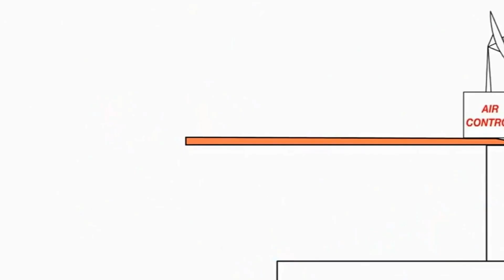January 18, 2021